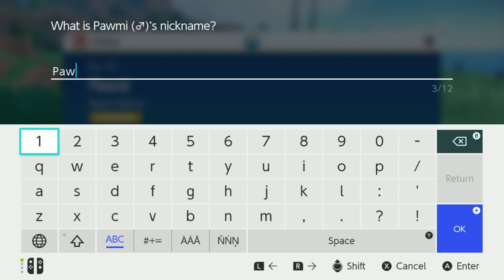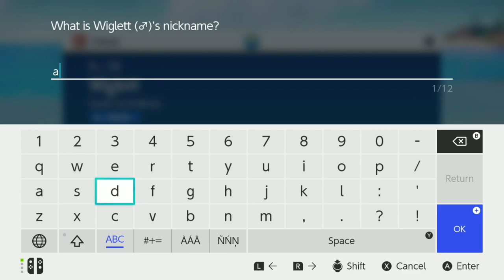Pokemon Scarlett | Blind playthrough | Part 2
Hello! And welcome to part 2 of our blind playthrough of POKEMON SCARLET!!
We have been waiting ever since the games were announced to get our hands on it and play. So lets go!

And give the video a thumbs up if you are liking the channel and want to see more!